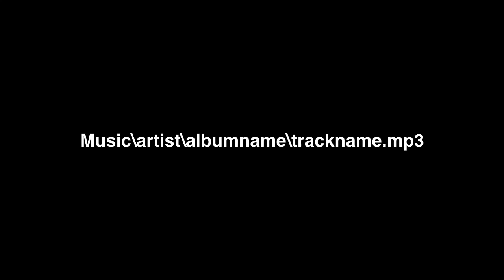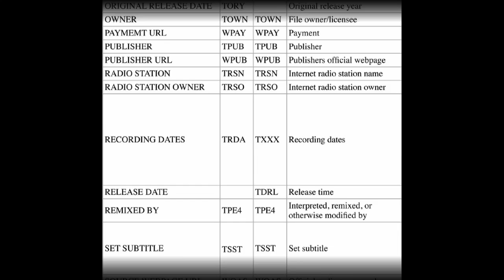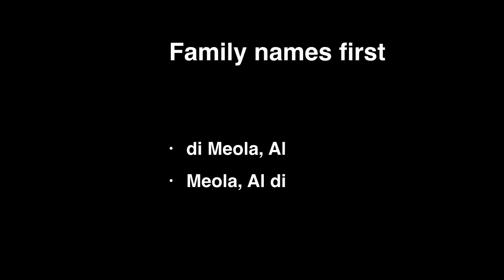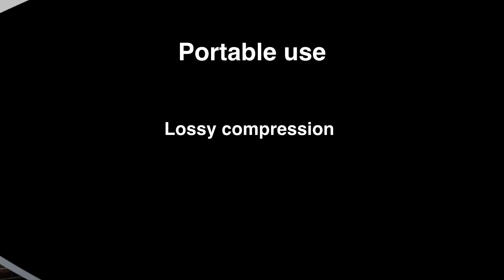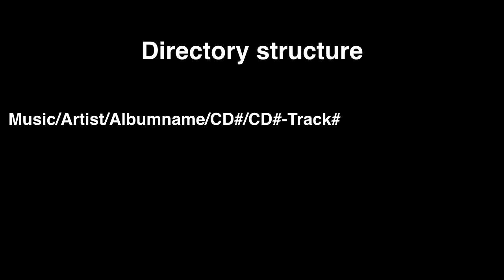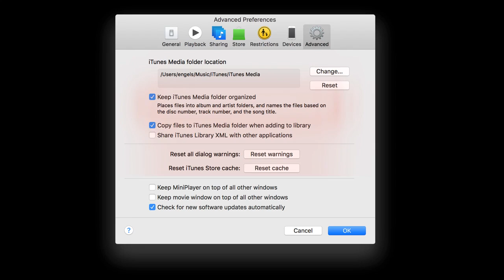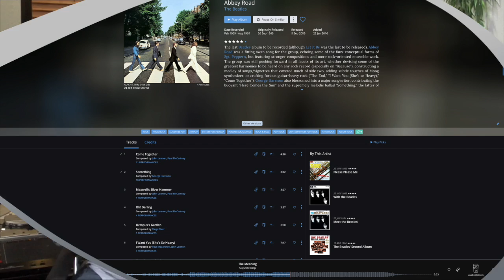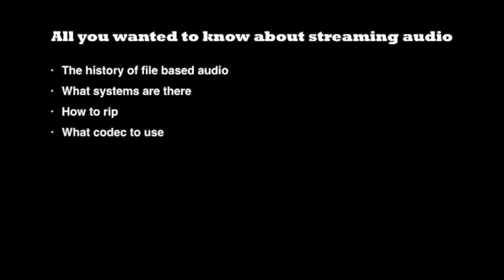What about Metadata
Metadata is essential for retrieving music, but it's difficult to add metadata so that most players will interpret it identical.(subtitled in English and Dutch - Nederlands ondertiteld).